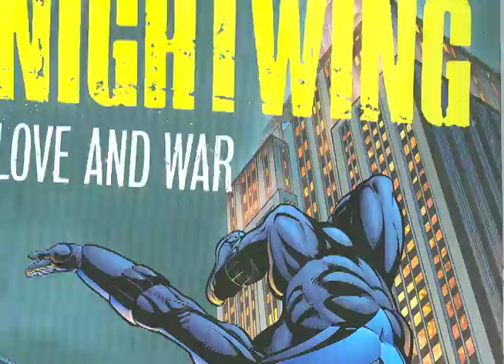Phoenix Jones and the Rain City Superhero Movement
Produced by Evelyn Osborn and Austin Siedentopf